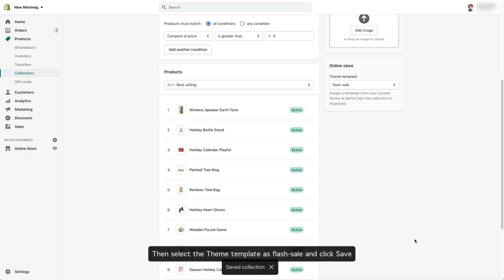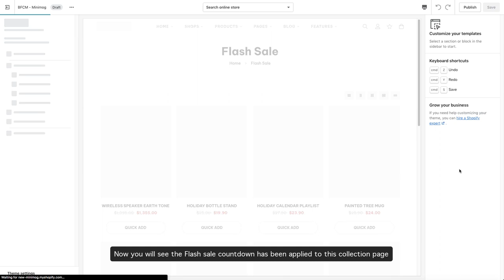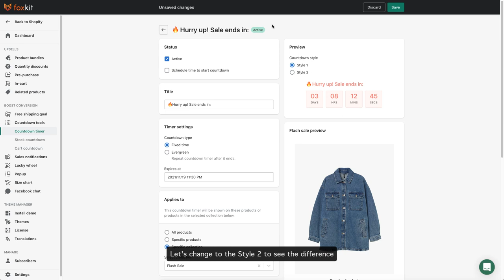How to Set up a Flash Sale Countdown Timer for your Shopify store | FoxKit app Shopify tutorial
🤑 Learn how to offer a flash sale feature to encourage the audience to buy more!

🎉 Guaranteed 120% Sales increase with the Ultimate Shopify Combo: Minimog x FoxHome x FoxKit

Minimog - The Next-gen Multipurpose Shopify Theme
💪 Minimog Shopify theme is made with top Upsell and Boost Conversion features to scale up your sales. Built-in eCommerce application ensures the highest conversion and boosts sales through the roof.
70+ high-converting demos. One-time purchase, lifetime power.

💯 Conversion-boosting 💯 SEO-friendly 💯 Fast loading